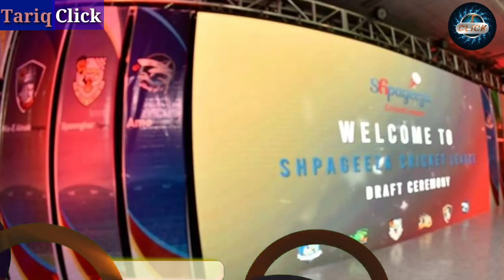"Tariq Click"هغه لوبغاړى چى تر ټولو په لوړه بيه واخېستل شول کوم لوبغاړى دى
Tariq Click Provides basic and advanced level computer, News, Cricket News, Forex, internet, Technology related education for free you can ask questions about your problems and also request for a video.
Personal Facebook: زما شخصی فیس بک